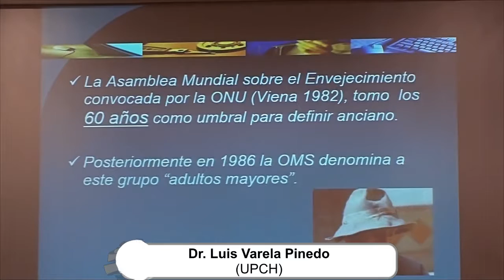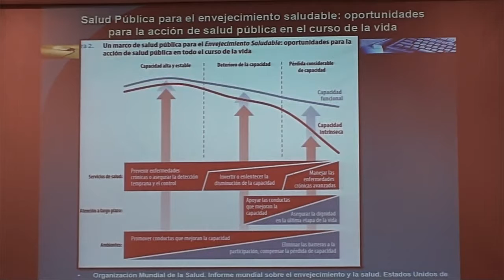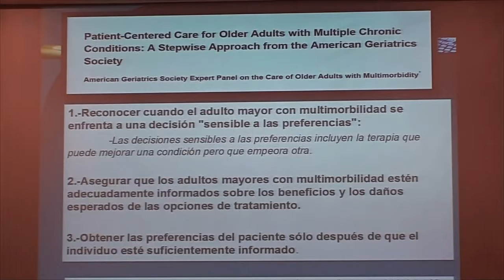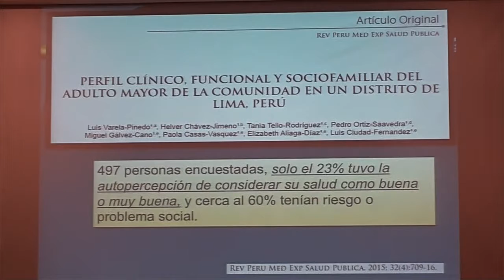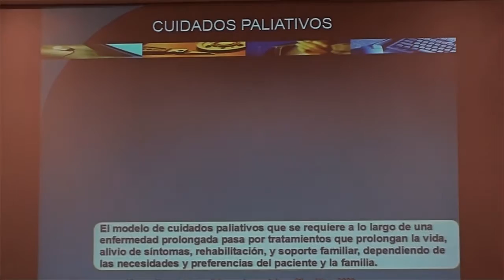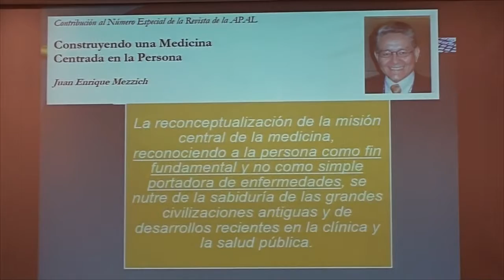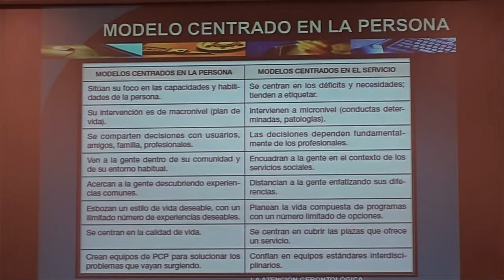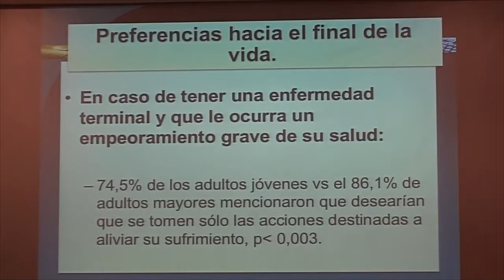6 Sesión 2 Ponencia 6 Dr Luis Varela, 16 de diciembre 2016